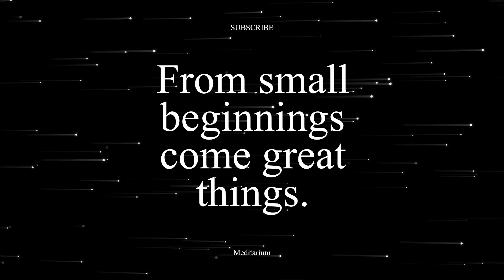10 minute meditation music - Raise Your Vibration 432hz with relaxing music | ocean sounds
10 minute meditation music - Raise Your Vibration 432hz with relaxing music | ocean sounds

Mindfulness and meditation for anxiety is a growing field that can help you navigate the many ways that anxiety can disorder your life.

Meditation for Anxiety is Proven Way to Calm Your Mind.

10 Minutes water meditation music, 10 minute meditation music 10 minute meditation music, 10 minute meditation music for anxiety, 10 minute meditation music only, natural music for stress relief, 10 minutes water meditation music